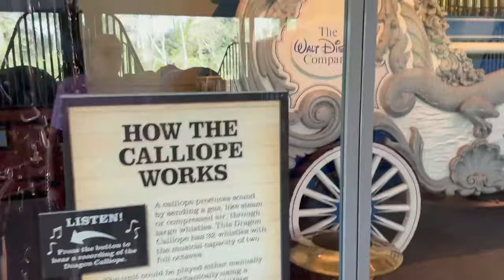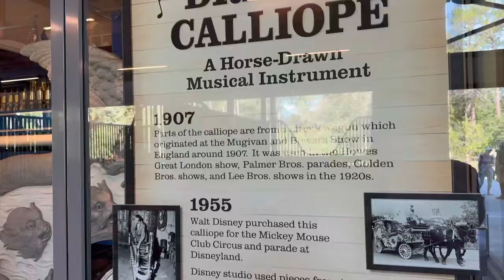Halloween At Wilderness Lodge/Campgrounds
Join us in exploring theme parks, traveling, enjoying treats, shopping, and finding special moments in everyday life.

I do not represent any business.